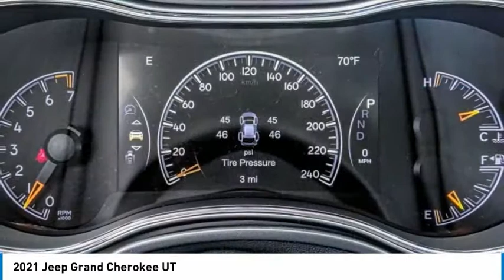2021 Jeep Grand Cherokee MONTEREY PARK ROSEMEAD EL MONTE MONTEBELLO LOS ANGELES C8045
2021 Jeep Grand Cherokee UT

1100 W Main St.

BRAVO CHRYSLER DODGE JEEP RAM OF ALHAMBRA, PROUDLY SERVING LOS ANGELES, SAN GABRIEL VALLEY, MONTEREY PARK, EL MONTE, AND SURROUNDING CALIFORNIA LOCATIONS. THIS DIAMOND BLK CRYSTAL 2021 Jeep GRAND CHEROKEE IS EQUIPPED WITH A 3.6L V6 24V VVT UPG I w/ESS, AUTOMATIC TRANSMISSION, AND RECEIVES AN ESTIMATED 19 City/26 Hwy MPG. CONTACT BRAVO CHRYSLER DODGE JEEP RAM OF ALHAMBRA TO SCHEDULE A TEST DRIVE AND TAKE THIS 2021 Jeep GRAND CHEROKEE HOME TODAY, OR VISIT OUR SHOWROOM CONVENIENTLY LOCATED AT 1100 W. MAIN STREET ALHAMBRA, CA 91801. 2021 Jeep GRAND CHEROKEE UT $3,750 off MSRP! 19/26 City/Highway MPG 4D Sport Utility 3.6L V6 24V VVT RWD 8-Speed Automatic Factory MSRP: $47,795 Bravo Chrysler Dodge Jeep RAM dealership is a new kind of dealership, where we put our customers needs first. We are located in Alhambra, CA, just miles east from the Downtown Los Angeles area. Our dealership has been proudly serving the Los Angeles area and the San Gabriel Valley community under our new ownership as of June 6, 2017. When coming into contact with our dealership, you will receive personalized attention from all of our employees. We are a honest and transparent dealership that is willing to reach a fair deal with you! We always maintain an up-to-date inventory of nearly 400 units, with a wide selection of new and certified pre-owned Chrysler, Dodge, Jeep, and Ram vehicles and other pre-owned vehicles of other makes and models for you to choose from. When shopping for a new vehicle you will get assigned a professional Product Specialist to help you complete your purchase. Our Service Department does not fall behind, we have on-hand knowledgeable Service Advisor s that offer multi-lingual service in English, Spanish, and Mandarin Chinese. Prices do not include government fees and taxes, any finance charges, any dealer document processing charge, any electronic filing charge, and any emission testing charge. Prices of vehicles on this website do not necessarily include accessories that may have been installed on any of our vehicles at the dealership. Advertised selling price does NOT apply to leases. Here at Alhambra Chrysler Dodge Jeep Ram, we will work with you on getting the most value for your current vehicle trade in, no matter the condition it is in, and get you into the new or pre-owned vehicle you want! While every reasonable effort is made to ensure the accuracy of this information, we are not responsible for any errors or omissions contained in the description for this vehicle. Please verify any information in question with our professional sales staff. All applicable rebates require proof of qualification and proper documentation before vehicle delivery. Please call to see if you qualify for additional factory rebates! Price does not include safety and security package, tax, title, registration or documentation fees. Not all customers will qualify for all rebates. Price does includes: $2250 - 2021 National Retail Consumer Cash 21CM1. Exp. 03/31/2021 $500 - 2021 Jeep California Chrysler Capital Bonus Cash CACM5. Exp. 03/31/2021 $500 - Chrysler Capital 2021 Bonus Cash 20CM5. Exp. 03/31/2021 $500 - National 2021 Retail Bonus Cash 21CMA1. Exp. 03/31/2021 Stock #: C8045 | VIN: 1C4RJEBG1MC679700 | 2021 Jeep GRAND CHEROKEE UT Bravo Chrysler Dodge Jeep Ram